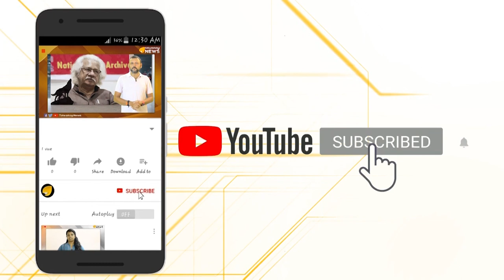കെ.ടി ജലീല്‍ സമുദായസ്നേഹി തന്നെ...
കെ ടി ജലീൽ ചുവന്ന തോലിട്ട പച്ചപ്പുക്കാരൻ അസ്‌റപ്പ്...നാണമുണ്ടോ മന്ത്രി.